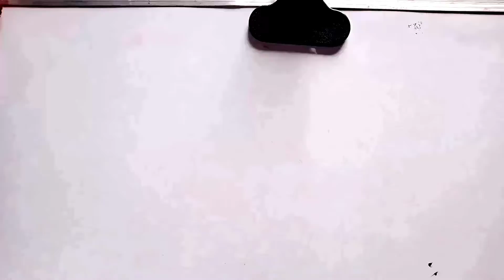Urdu beautiful calligraphy| Urdu Writting|How to write Muslim haksar arts in Urdu calligraphy